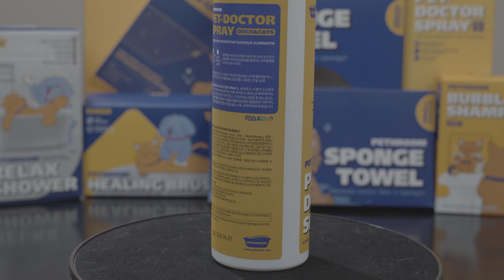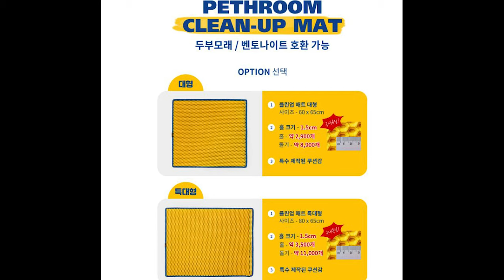[PETHROOM] 2019년 출시 제품 정리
2019년 동안 구매한 PETHROOM 제품을 총 정리 해보았습니다
롤리폴리 사진과 동영상을 더 보고싶으시다면
인스타그램 _ROLLY.POLLY_